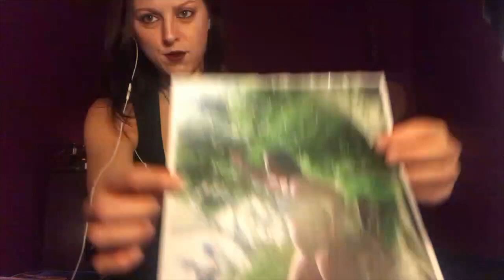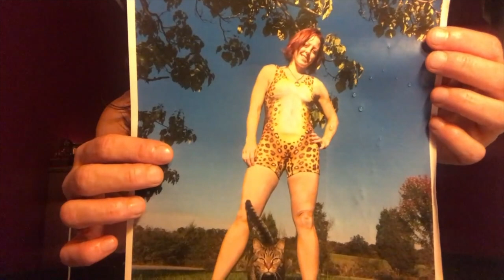Doing the program and losing weight with Crysal Riner | Starting Strength Podcast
Mark Rippetoe discusses the aesthetic benefits of following the Starting Strength program with Crystal Riner after she lost 100 lbs with the help of barbell training.